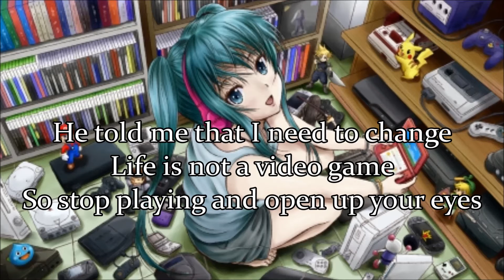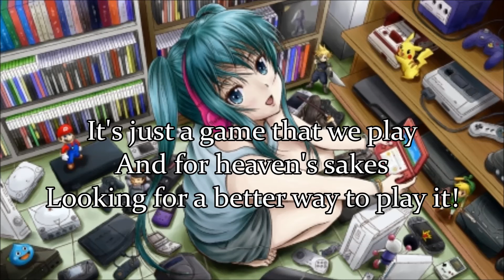Game over - Nightcore | request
Anime: ?